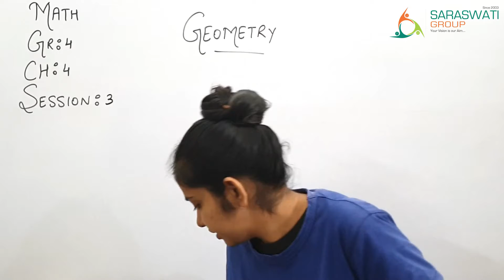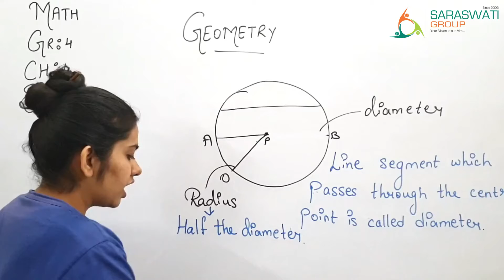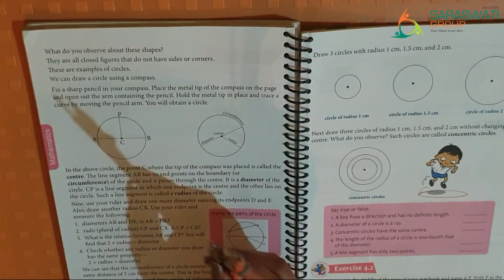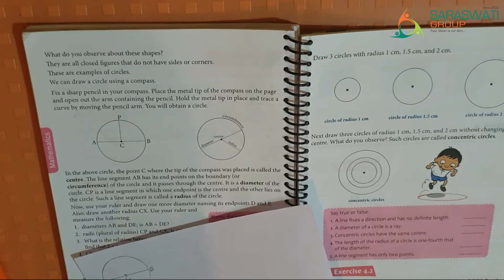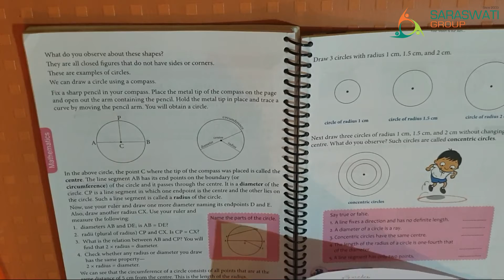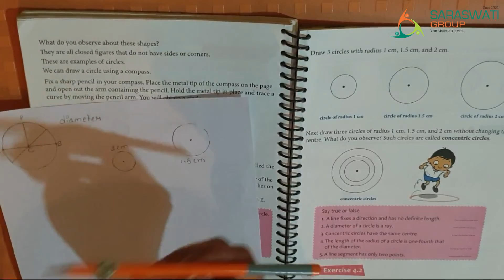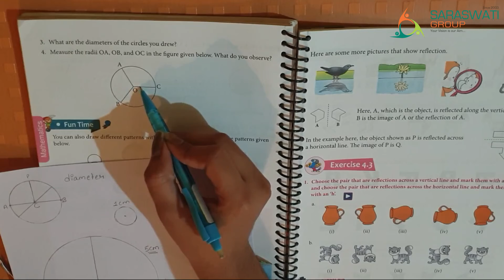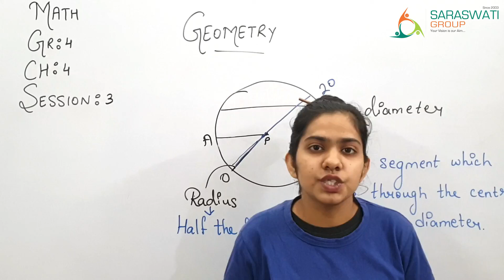MATHS II STD 4 II CHAPTER 4 II SESSION 3 II DATE 09 03 2021